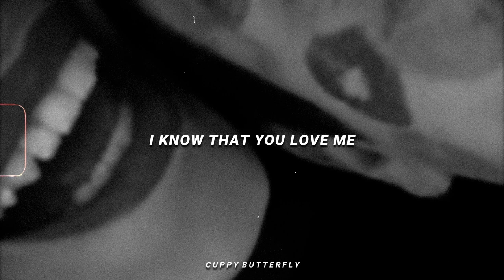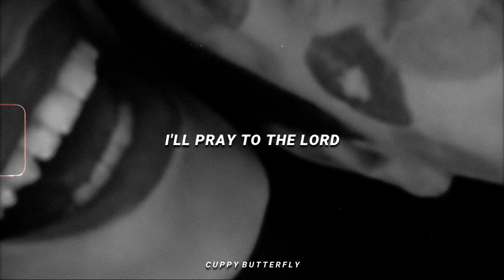isabel larosa - i'm yours | sped up & reverb (lyrics)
• Artist: @isabellarosa5800

(I NEED SOMETHING MORE, MORE, MORE)